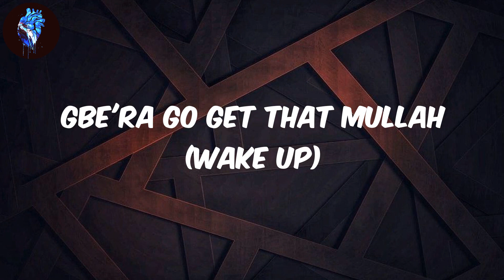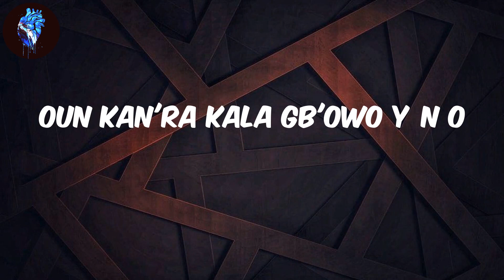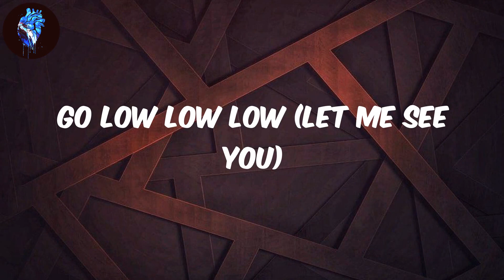Kizz Daniel - (Lyrics) Buga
Lyrics Buga - Kizz Daniel
Hey
Buga wọn
Buga wọn
Buga wọn
Buga wọn
Lemme see you dey buga (Gbe'ra oh)
Gb'era o